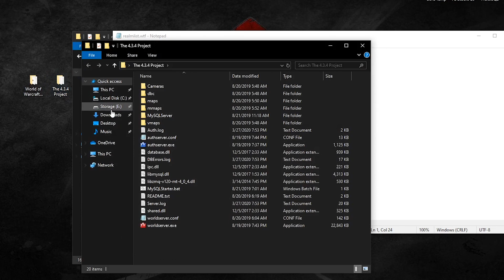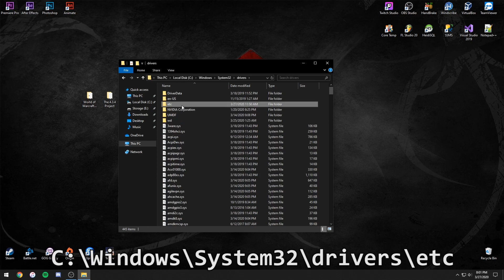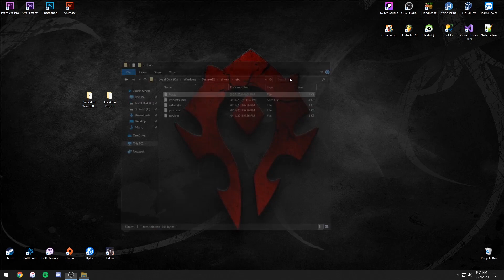[NO LONGER WORKING] How To Create A Cataclysm WoW Private Server And Make It Public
ATTENTION: The page to download the repack no longer exists

How to make a World of Warcraft private server for Cataclysm patch 4.3.4, as well as how to make it public

Song: Black Water
Artist: Drewpy